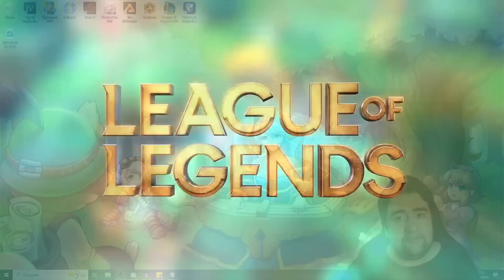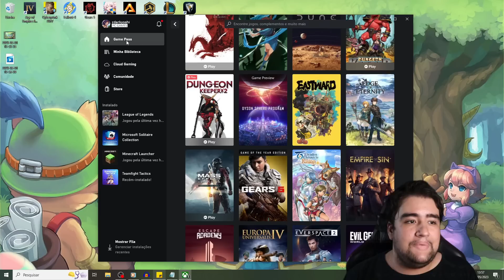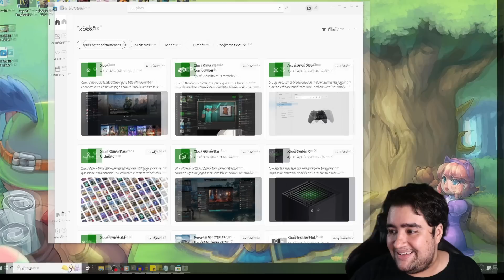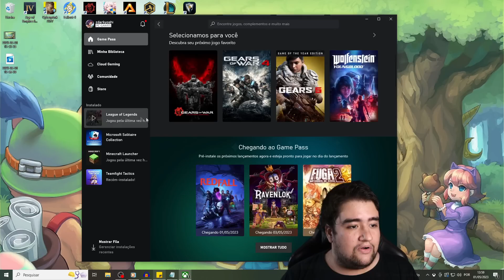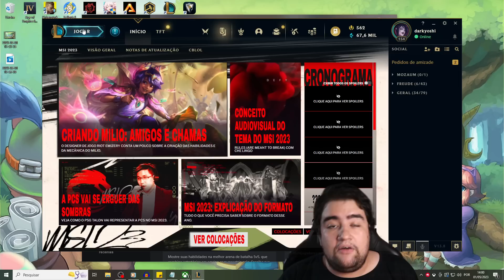COMO LIBERAR TODOS OS PERSONAGENS DE TODOS OS JOGOS DA RIOT GAMES!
hoje vamos ensinar como faz pra ativar o xbox game pass no league of legends e em outros jogos da riot, as coisas que o gamepass oferece são todos os personagens liberados em todos os jogos

sim vc pode jogar wild rift com todos os personagens liberados se você já possui o gamepass e joga lol, ou no valorant ou até mesmo as cartas do conjunto fundações do runeterra!